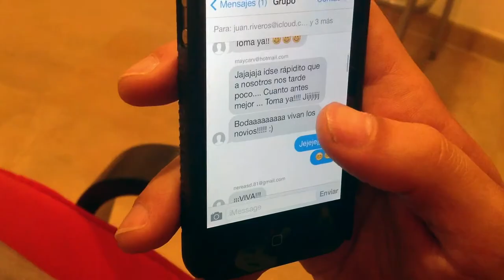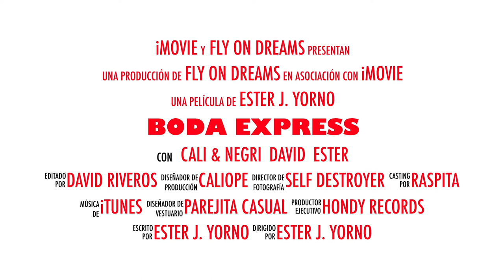TRAILER BODA EXPRESS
Primer video que subimos: el trailer de nuestra BODA EXPRESS.
Esperamos que lo disfrutéis! Será un aperitivo divertido para empezar... :)